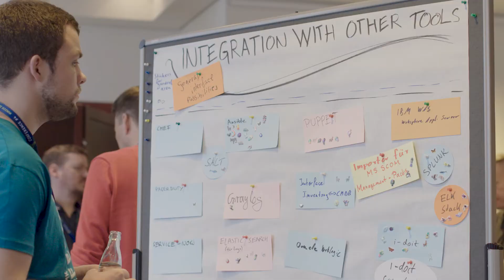The Check_MK Conference #4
A short clip from the 4th Check_MK conference, which took place May 2-4, 2018 in the Munich, Germany. The yearly event brings together the Check_MK community with the product team sharing news about upcoming features and monitoring specialists their insights.